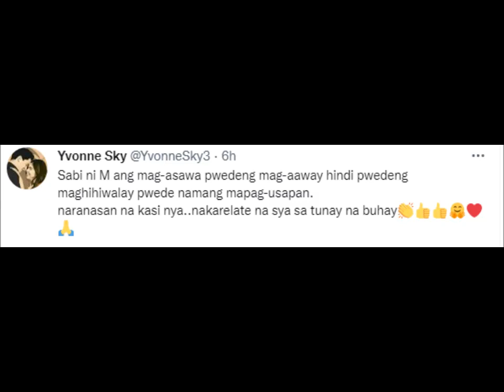LAGOT!! NAKAKA GULAT NAMAN ITONG NAGING PAYO NI MAINE, ANO KAYA ITO???